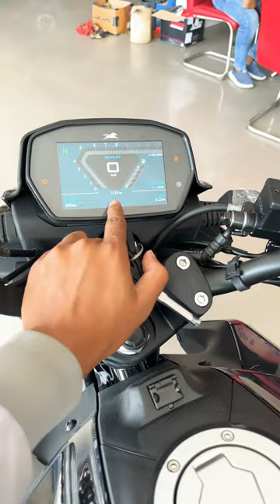Ye Hai Tvs Raider 125 Bs6 2023 Model Review | Features